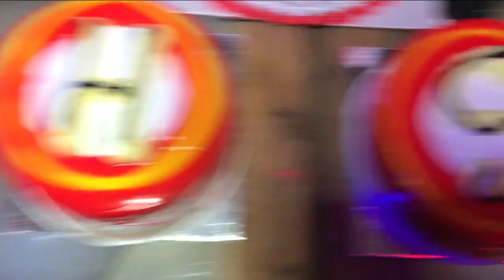BIRTHDAY VLOG| KRISHNA PANDIT KI VINES | HASHTAG KRISHA'S VLOG| BAREILLY KA YOUTUBER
Hello Guys So Thankew So Much For watching my Vlog
Give your suggestions in the comment Box♥️😇

Aur kis tarah ke vlogs chaiye ye b zaroor btaye

ALSO WATCH MY LATEST WEB SERIES ON LOCKDOWN LINK-

ALSO WATCH MY MOST LOVED LOVE STORY
RAMESH- AJOOBA KI LOVE STORY

1.vlog meaning
2.vlogging
3.vlogger
4.vlogging camera
5.vlogger meaning
6.vlog meaning in bengali
7.vlog meaning in hindi
8.vlogging mic
9.vlog camera
10.vlog star
11.Vlog full form
12.vlog meaning in english
13.vlog star mod apk
14.vlog and blog
15.vlog app
16.birthday vlog
17.birthday vlog music
18.birthday vlog fo sammer ali
19.birthday vlog songs
20. Vlogs